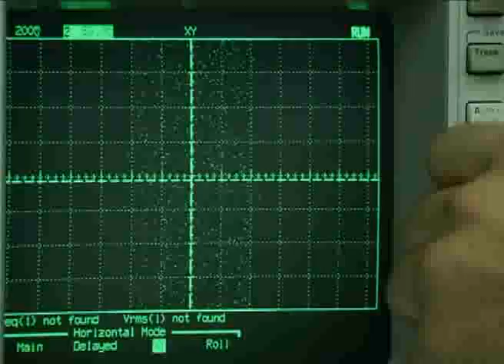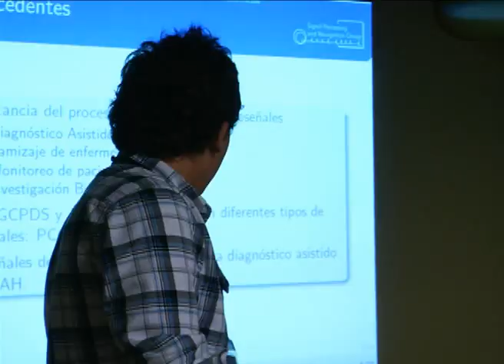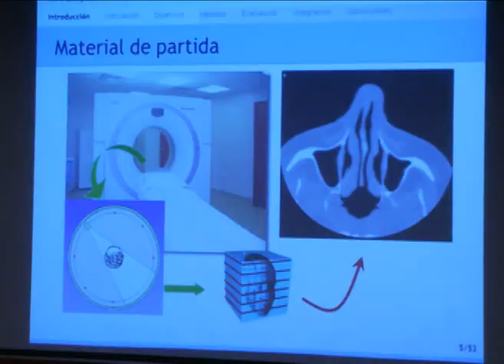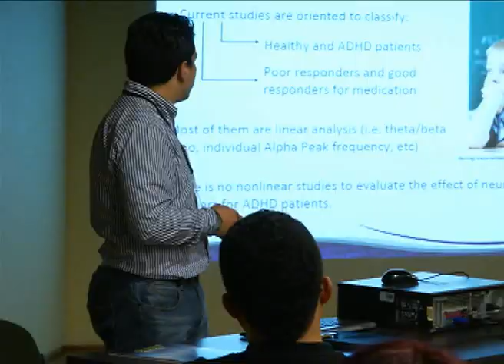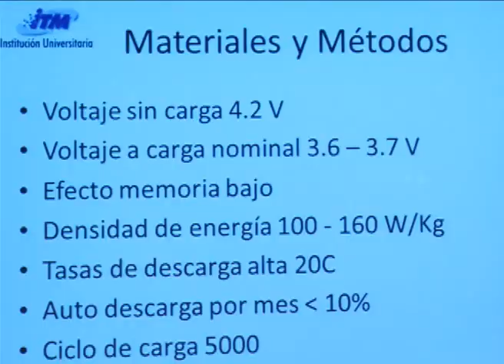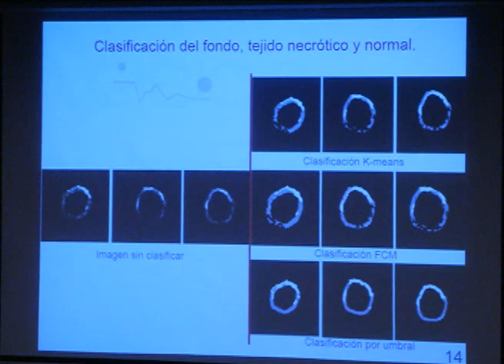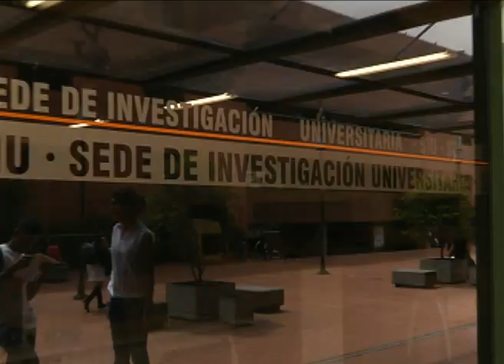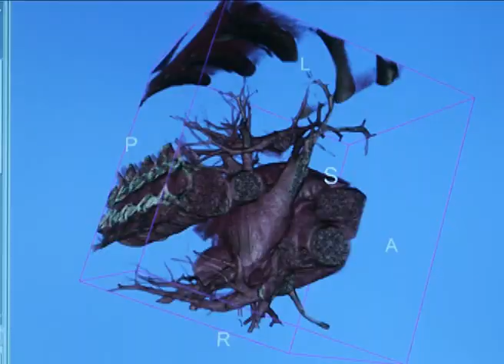ST-SIVA 2012: Expertos en tratamientos de señales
La Universidad de Antioquia y el Instituto Tecnológico Metropolitano ITM fueron los anfitriones en el XVII Simposio de Tratamiento de Señales, Imágenes y Visión Artificial, ST-SIVA 2012, la reunión anual de la Sociedad Colombiana de Tratamiento Digital de Señales. El evento involucró todas las áreas que tienen que ver con el procesamiento de señales: señales biológicas, visión artificial, diseño de sistemas digitales para  el procesamiento de señales, visión por computador. Temas que tienen aplicación en el campo de las telecomunicaciones y la medicina.